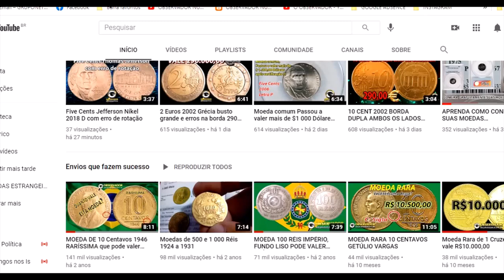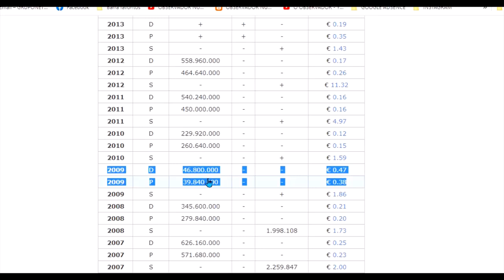FIVE CENTS JEFFERSON 2009 D,P BAIXA TIRAGEM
Onde certificar suas moedas?

 Depois procurar um bom Leiloeiro pra vender bem a moeda.